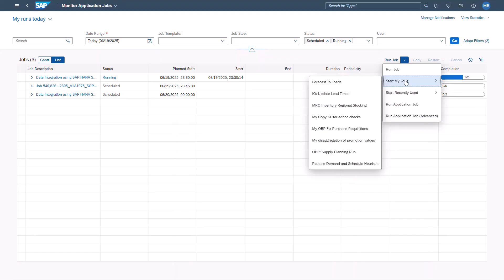Job Scheduling with Joule in SAP IBP | 2508 Release Highlights & Demo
Explore this powerful new capability in Joule, which brings job execution and monitoring right to your fingertips – no app-switching required.

With this update, you can list your saved jobs with a simple ask and schedule jobs directly through Joule. You can also check job statuses, including your own jobs, failed jobs from today, or jobs created by colleagues.

Additional information about SAP Integrated Business Planning 2508 can be found in the What’s new section of the Help Portal